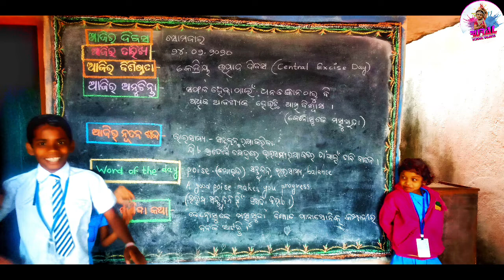ଆତ୍ମ ବିଶ୍ବାସର ଶକ୍ତି || Self Confidence || Odia Anuchinta- 8 || Life story of Konosuke Matsushita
Channel's Content -:

This channel provides you the best dances and entertainment particularly performed by the Rural school Talents

And some of our dance categories are as follows

sambalpuri dance
sambalpuri Bhajan dance
sambalpuri Samalei Bhajan dance
sambalpuri comedy
sambalpuri song
sambalpuri speeches
sambalpuri poems
sambalpuri culture
sambalpuri fun
sambalpuri song
sambalpuri comedy by local artist
Odia song
Odia dance
odia Bhajan dance
Odia speeches
Odia drama
Odia fun
Odia comedy
Odia heritage
hindi song
Hindi dance
bhajan dance
desh bhakti dance
rural school dance
Rural school talents
Annual Function Dance
Welcome Dance
Drama
school dance
High school dance
College dance
saraswati shishu mandir dance
Aurobindo school dance
Government school dance
up school dance
primary school dance
odia school dance
English medium school dance
hindi medium school dance
programme dance
speeches
annual sports videos
rural kids dance
rural kids innovation
suravi Programme
science exhibition
Kumelsingha UGUP school
Dulampur Jagruti High school
Dulampur UGUP SCHOOL
Rangiatikra Primary school
Janged Nodal Up School
Bargarh district
Attabira block
Anuchinta
life story
motivation of the day

01.Superhit Sambalpuri Dance

02.Superhit Odia Dance

03.Desh Bhakti Dance

04.Hindi dance

05.Odia Bhajan Dance

06.Sambalpuri Bhajan Dance

07.Public programme by Kumelsingha UGUP School

08. Drama by Kumelsingha UGUP School

09.All dances by the Students of Kumelsingha UGUP School

10.All videos on Annual function of Kumelsingha UGUP School

11.Science Exhibition at Kumelsingha UGUP School

12. Dance at Jagruti High School

13. Dance on Suravi Programme

14.Theme based Programme

15. Janged Nodal UP School

16.Dances by the students of Dualmpur UGUP School

17. ANUCHINTA

CAUTION -
All the videos on this channel are copyrights ©️ Rural School Talents youtube channel ,no video nor any part of the video is allowed to reproduced ,if notice that any one use our content without our permission  is treated as  a crime and he/she has to face ligal proceedings